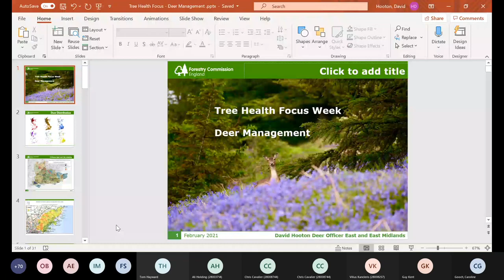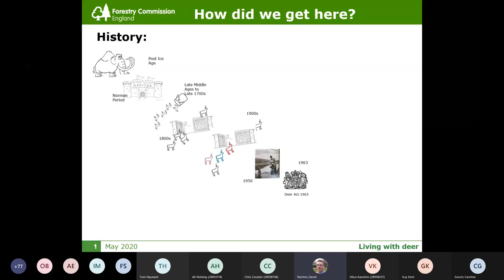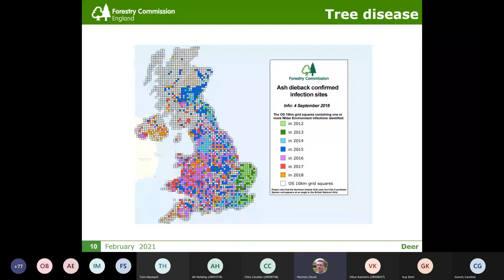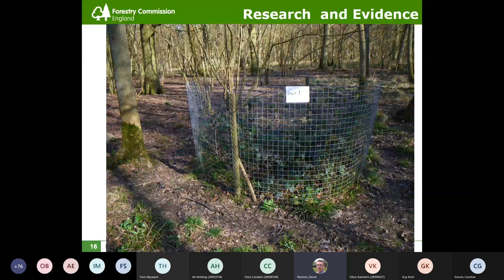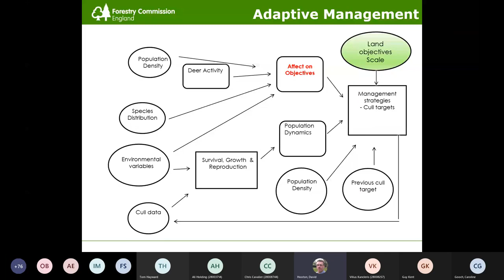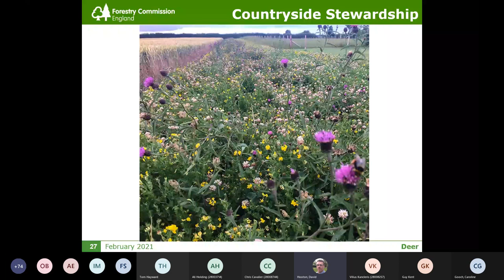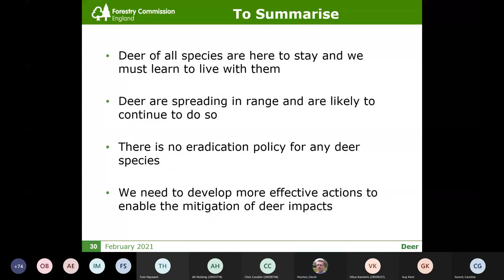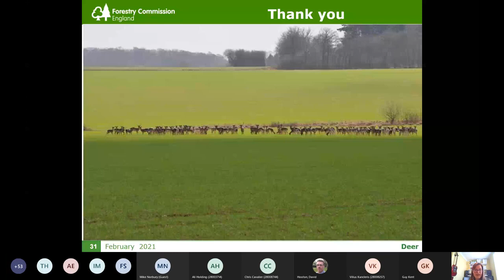Tree health focus: Deer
The Forestry Commission's tree health focus on deer. The south-east and London region contains 5 of the 6 wild deer species present in England, and each has a different way in which it impacts upon trees and woodland flora.

In this video Forestry Commission's Deer Officer for the region, Jamie Cordery, updates on the status of deer populations and effects.